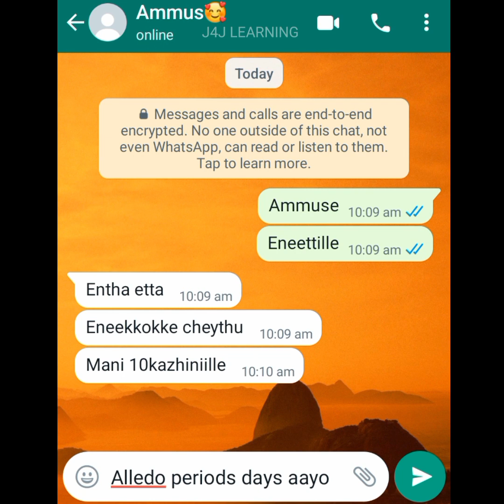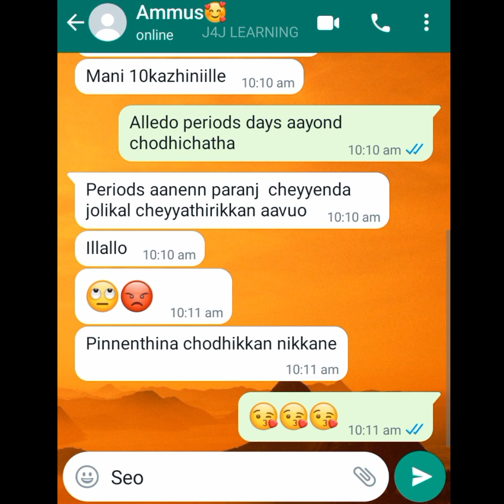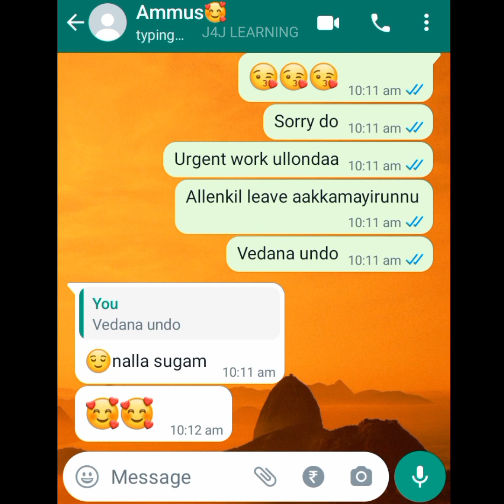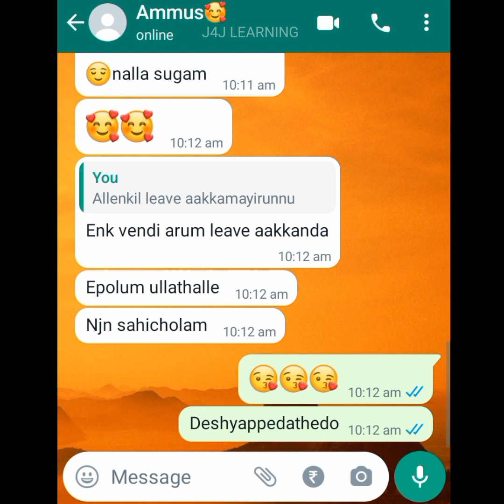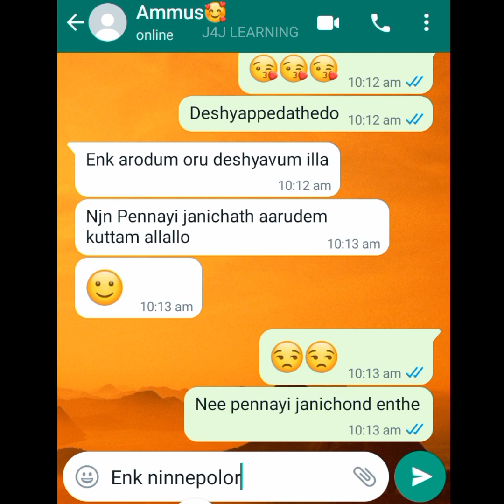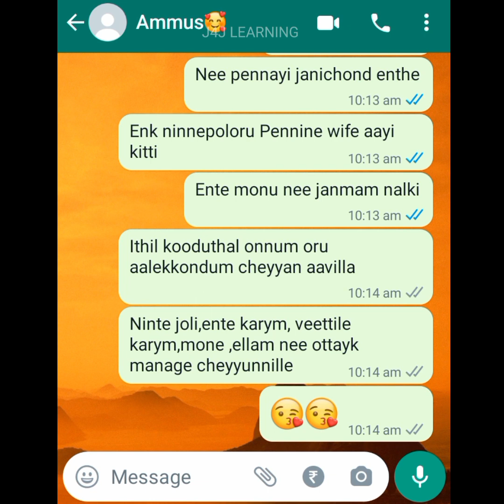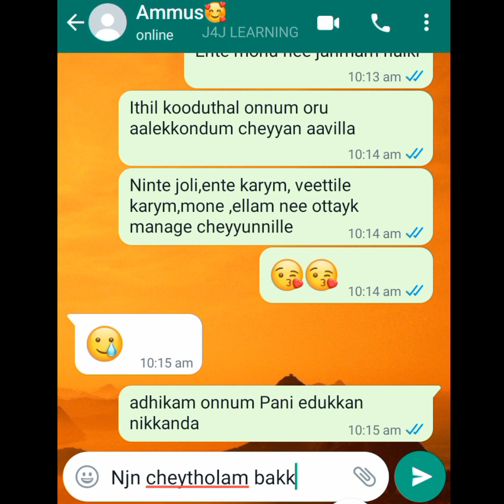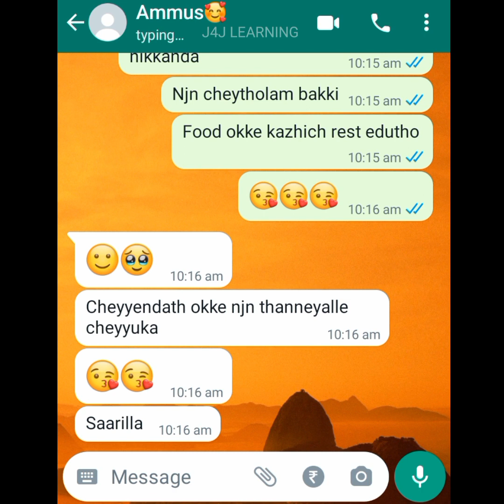😣periods ആണെന്ന് വച്ച് ചെയ്യാതിരിക്കാൻ ആവുമോ🥹 Lovers secret WhatsApp chat 🙊 Lovers WhatsApp chat 🥰